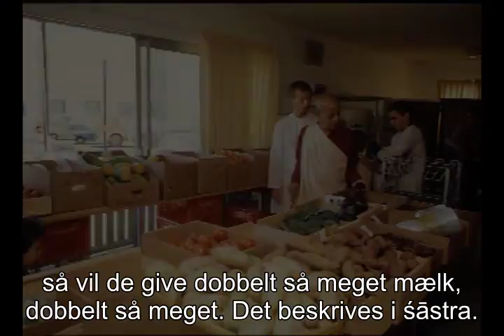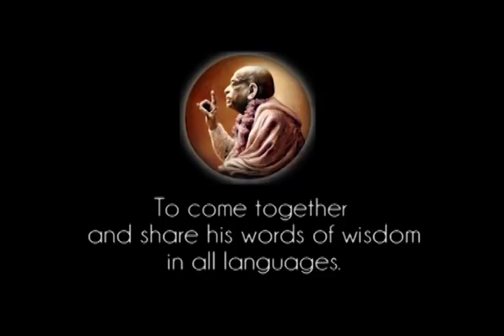Prabhupada 0759 Køene ved, at disse mennesker vil ikke slå mig ihjel, de er ikke ængstelige